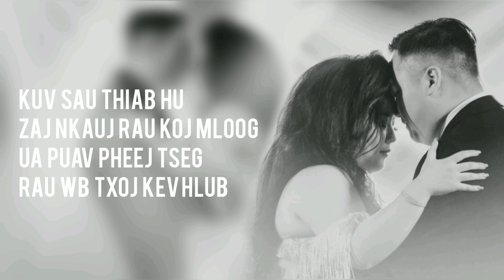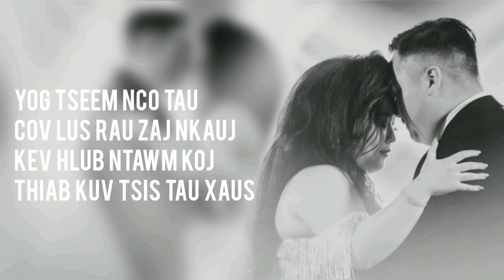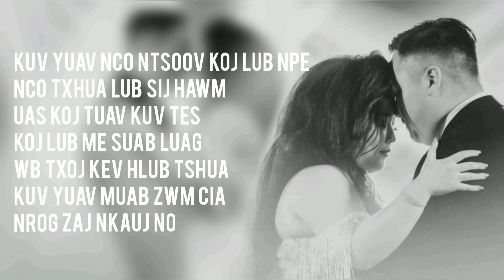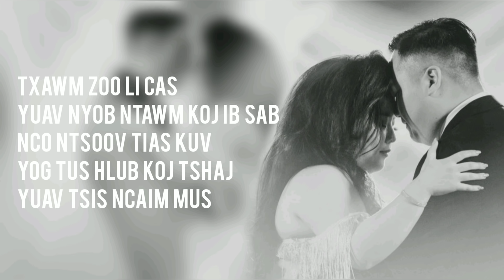Lily Vang- Hneev Taw Hlub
Hello everyone! It's been a while!

I started and finished this song for my loving husband Steve S. Yang a.k.a DEATHRHYME. Despite the hardships and the rainy days we may encounter, I'll never phase from loving you. Your name, your smile, and our beautiful love story I'll remember forever. If we ever do get lost in the fog, listen to this song and we will surely find our way back to love. I give you all... HNEEV TAW HLUB.

Composer: Kou Yang
Mix/mastered by: Kao Yang
PC: Tou